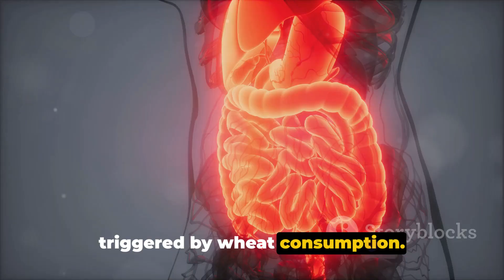Wheat Allergy vs Celiac Disease: The Indian Perspective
In this informative video, we delve into the crucial distinctions between Wheat Allergy and Celiac Disease from an Indian perspective. Understanding the symptoms, triggers, and management strategies is essential for those affected. Watch till the end to gain valuable insights backed by facts.

OUTLINE:

00:00:00 Understanding Wheat Allergy and Celiac Disease
00:01:41 Treatment and Management